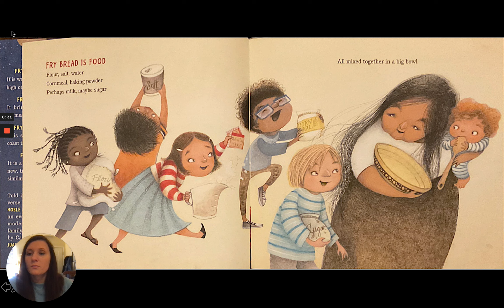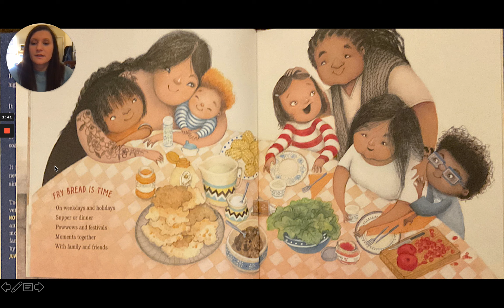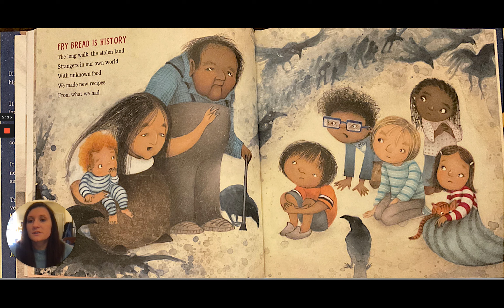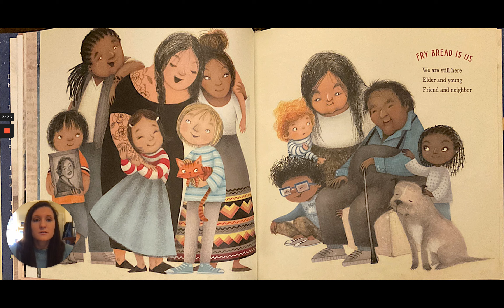"Fry Bread: A Native American Family Story"